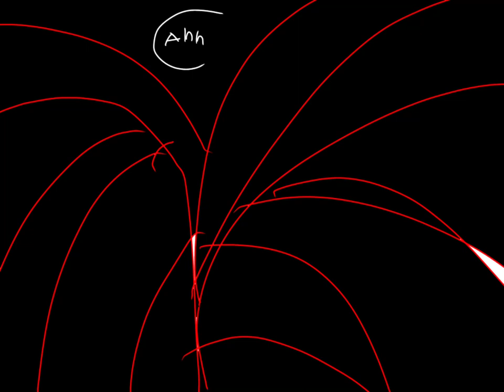Pokémon legend Trailer coming tomorrow